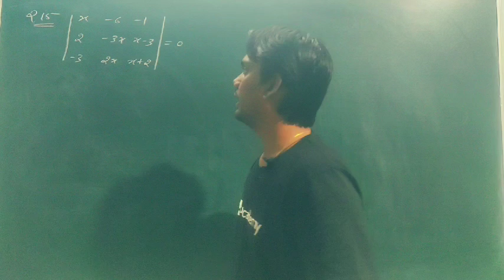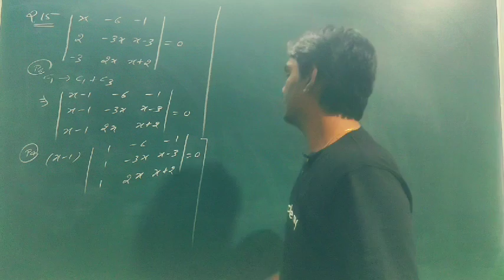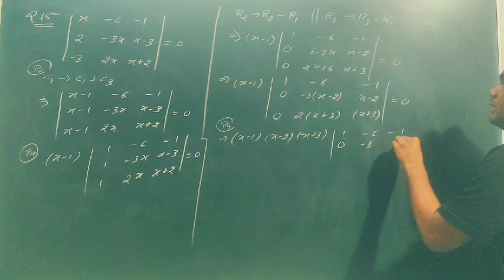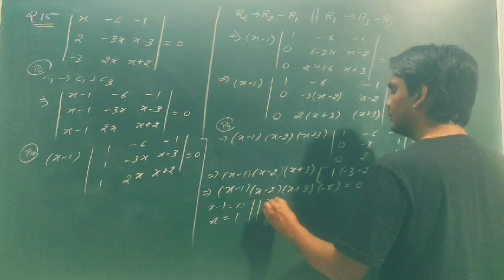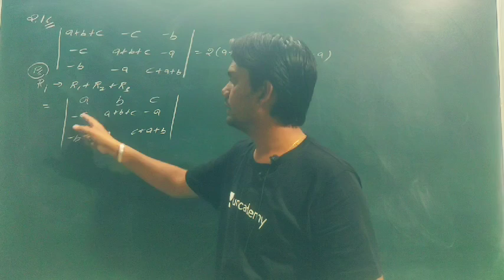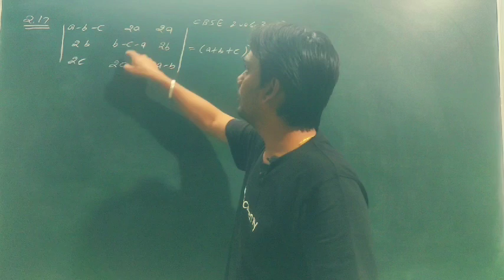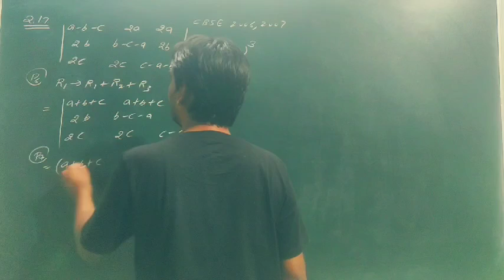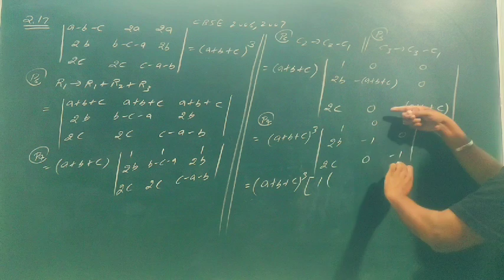RBSE Class 12 Maths Chapter 4 Determinants_Miscellaneous _Rbse class 12 math exercise 4 Part - 12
RBSE Class 12 Maths Chapter 4 Determinants_Miscellaneous _Rbse class 12 math exercise 4 determinant

Chapter 4 Determinants Miscellaneous Exercise_Class 12 Maths_Rbse class 12 math exercise 4

Today 5:00 PM Live at Unacademy

📚 *T20 Daily FREE Test series for Maths, Science & Commerce* 📚

Unacademy recently launched Free T20 Daily Test series for Maths, Science & Commerce for all the Class 11 and 12 students across India.

Please share these links Free Live classes

Test starts from 5th October
Time : 1:30 p.m.
Please find the Links below to enroll!